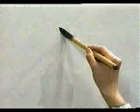APRENDE A ESCRIBIR ESTE KANJI SIN COMPLICACIONES ✔️ | GAMBATEANDO - Japones Para Todos